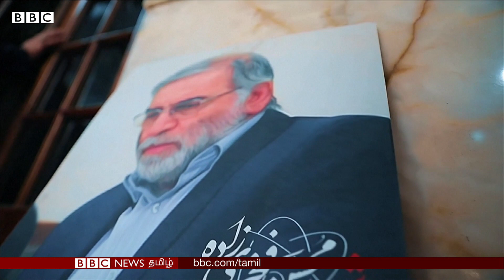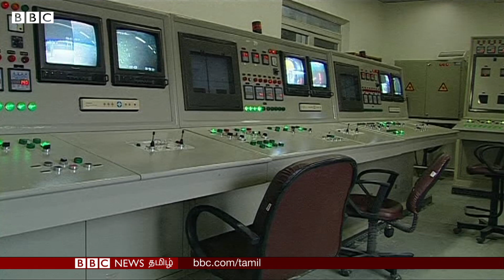Remote Control மூலம் கொலை? - Iran Nuclear Scientist Mohsen Fakhrizadeh கொலை குறித்து புதிய தகவல்கள்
Mohsen Fakhrizadeh: Iran scientist 'killed by remote-controlled weapon'